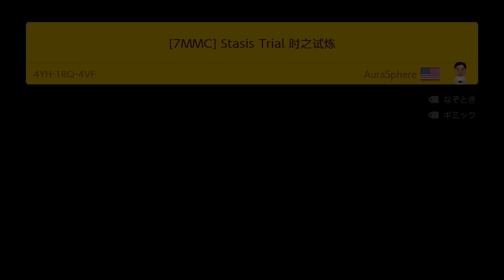【マリオメーカー2】時間停止装置をゲットしたぞｗｗ -Manipulate Time- 【Mario Maker 2】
時間よ止まれ…！！
時を止めながら進むコースが凄すぎる！！
男のロマーーーーンッ！！（？）

【コースID　】：4YH-1RQ-4VF
【コース名　】：[7MMC]Stasis Trial
【コース職人】：AuraSphere